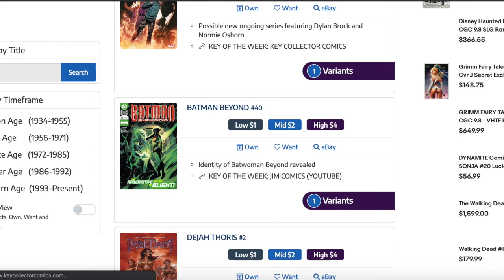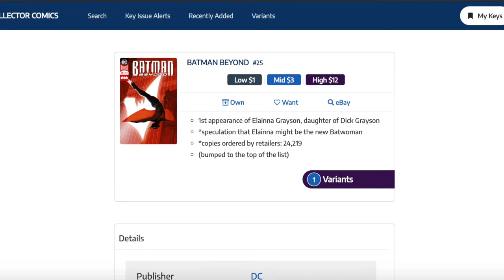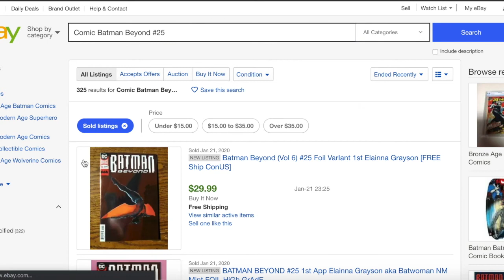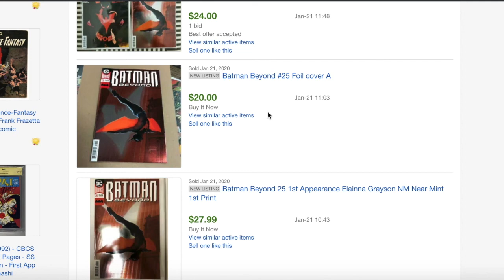Hot Book Alert #14